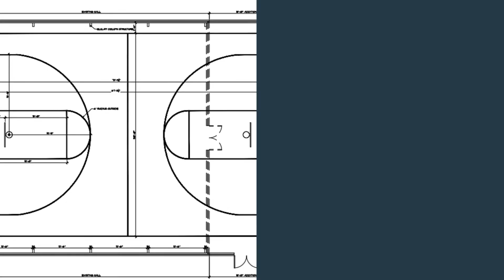CHOSEN...The Antioch Youth Ministry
The Antioch youth ministry is here for you and your family. Check us out!